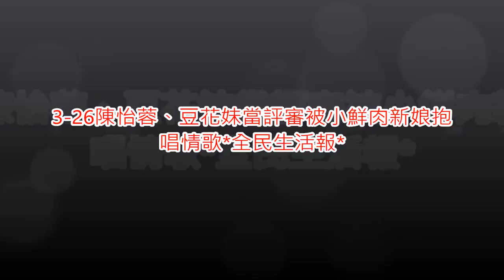3-26陳怡蓉、豆花妹當評審被小鮮肉新娘抱 唱情歌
3-26陳怡蓉、豆花妹當評審被小鮮肉新娘抱
唱情歌